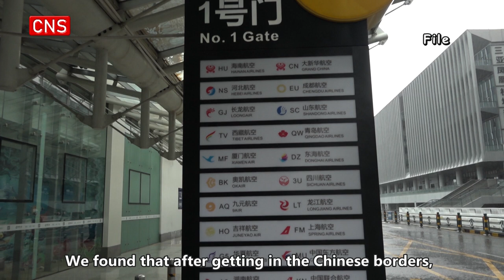China announces optimized COVID-19 response measures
China on Saturday held a press conference on optimization of COVID-19 containment measures.

"On the basis of curbing the imported cases, we optimized for inbound travelers and nucleic acid testing," said Wang Liping, researcher of Chinese Center for Disease Control and Prevention.